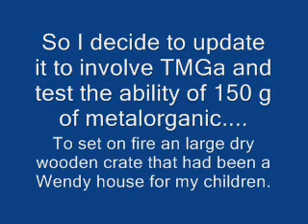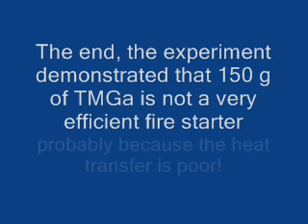Trimethyl gallium in the garden